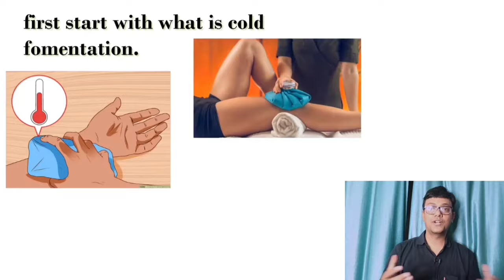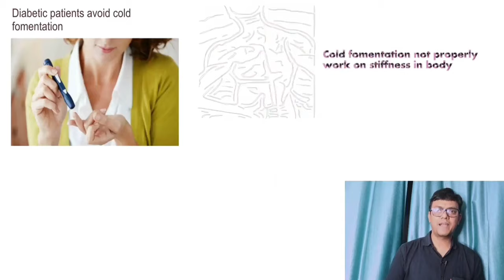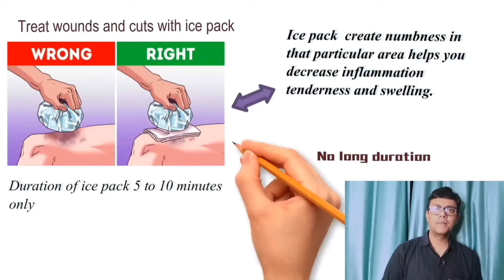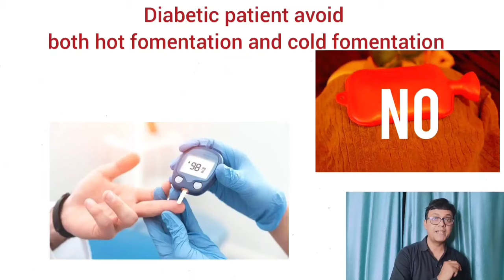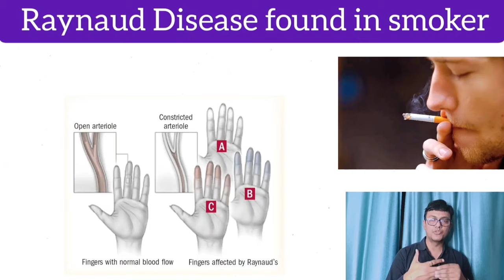मसल्स में खिंचाव का इलाज | muscle strain treatment | cold and Hot fomentation | Home remedies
This Vidoe is about muscle pain - which causes walk problem, pain and strain in body
Dr Vimal is talking about treatment and Solution Muscle strain

And trauma surgeon), practicing in New Delhi dr.dakour is well known for his academic
Knowledge patient for surgical excellence among. Peers and patients.

He has extensive working experience in both government and private hospital like G.T.B hospital B.R.D MEDICAL COLLEGE, MAX SAKET DELHI, MAX PPG DELHI, ROCKLAND HOSPITAL DELHI, SITA RAM BHARTIYA DELHI, MAX SHALIMAR BAGH, R.K HOSPITAL DELHI, and SAKET CITY HOSPITAL DELHI.
  HIS interested area are
1. JOINT REPLACEMENT  (THR/TKR)
2. Arthroscopy (knee/ shoulder)
3. Complete trauma ,Fracture management
4. ILIZAROV DEFORMITIES AND TRAUMA
He did various fellowships and observation in
1. Joint replacement
2. Arthroscopy
3. Rheumatology
4. Orthopedics tumaor management
5. Spinal instrumentation
6. Ilizarov deformity correction and non-union
Current association
Thanks & regards
Dr. vimal k.dakour & Team